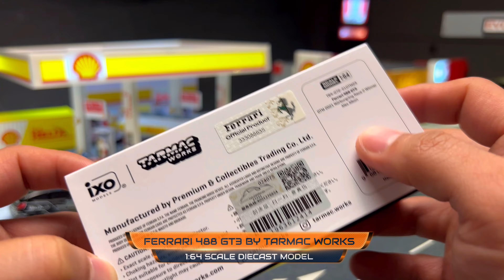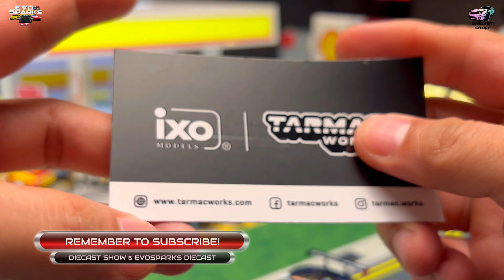Ferrari 488 GT3 1/64 Diecast Car Model by Tarmac Works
This is  an Unboxing review of  Ferrari 488 GT3 1/64 Diecast Car Model. It's the miniature model of a real car.

Model:  Ferrari 488 GT3 1/64 Diecast Car Model
SCALE: 1/64
Brand: Tarmac Works